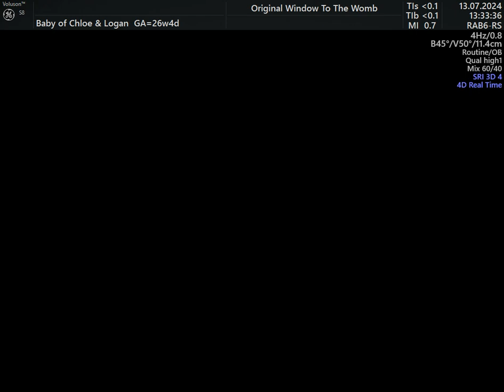Chloe & Logan 26 weeks and 4 days 💙💖💙💖💙